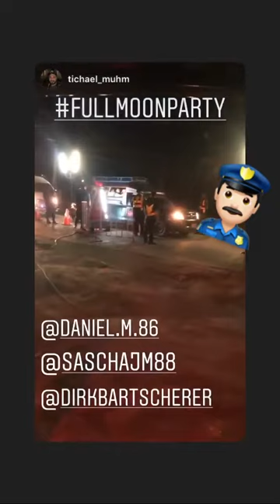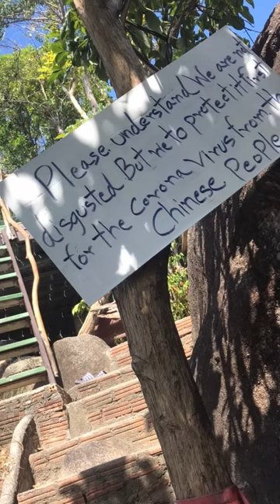Thailand 2020 | Instagram Story Highlights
Diese Instagram Story Highlights sind von meiner ersten Thailand Reise vom 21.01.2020 bis 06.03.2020.